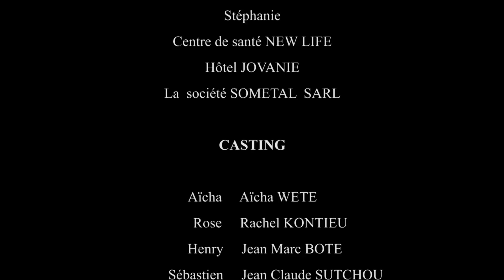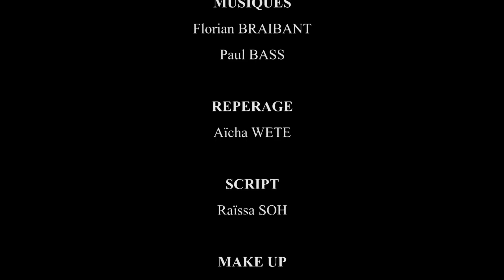Secret Tabou - saison 2 - épisode 04 (Série africaine Cameroun)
La série d'Aicha Kamoise revient chaque vendredi à partir du 8 mars 2019.  et appuyez sur la cloche pour être les premiers informés.

Revoyez la saison 1 qui a été remontée en 6 épisodes de 26 minutes.
L'épisode 6 correspond aux épisodes 11+12 de la saison 1.